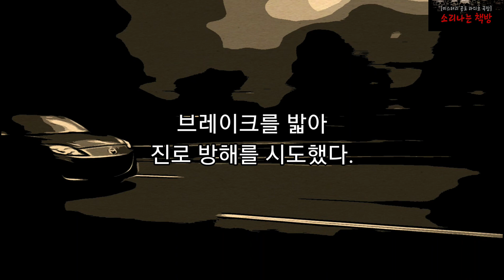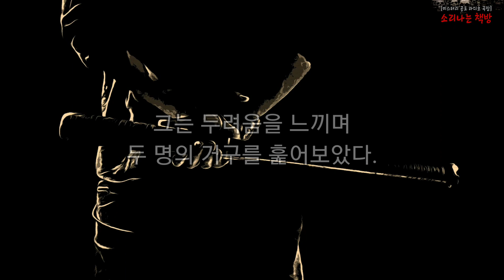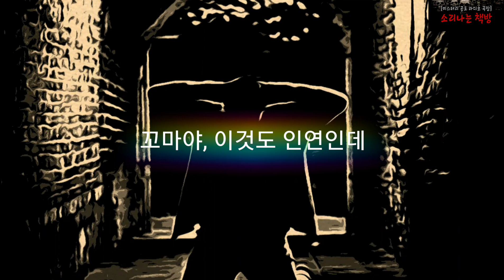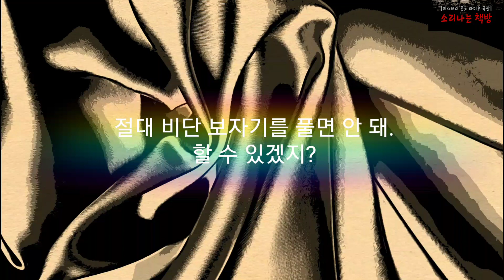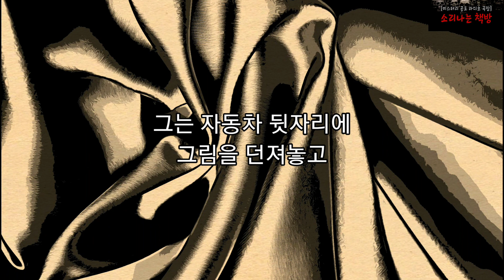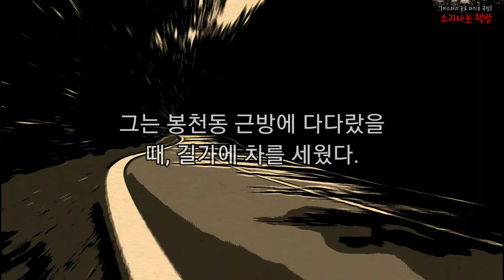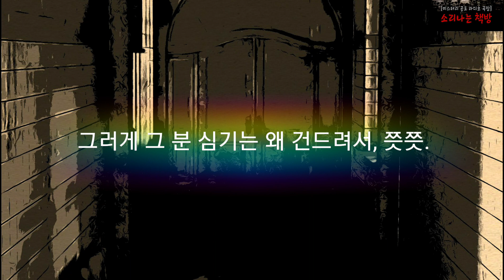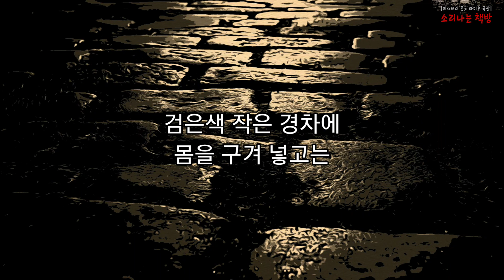[공포 미스테리 극장] 위험한 심부름 (111화. 자막) Mystery: The Dangerous Errand 소리나는 책방 창작 스토리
공포 미스테리 극장 111화 '위험한 심부름'은 스트레스 해소로 난폭 운전을 해대는 남자에게 일어난 미스테리 이야기입니다. 위협적인 운전으로 거리의 무법자처럼 행동하는 남자에게 소름끼치는 느낌의 두 거구가 나타나는데, 과연 남자의 운명은 어떻게 될까요?
등장인물 : 남자(광기의 레이서), 짧은 머리 거구, 꽁지머리 거구, 박사장(봉천동 사채업자)

주 3회, 순수 창작소설을 소리, 글, 영상으로 전합니다.

글 : 배작가
목소리 : J.T - 소리나는 책방

소리나는 책방은 미스터리, 공포, 추리, 판타지 등 다양한 장르의 순수 창작소설을 콘텐츠로 제작하여 공유하는 채널입니다. 미스테리하고 공포스러운 사건을 기반으로 때로는 감동을, 때로는 인간에 대한 고민을 담아내려 하며, 끊임없는 실험적 시도로 시청자 여러분에게 즐거운 콘텐츠를 제공하기 위해 노력하고 있습니다.
소리나는 책방은 메인 작가 배선웅님, 편집자겸 나레이터 J.T님, 나레이터 본님 등이 활동하고 있습니다. 앞으로도 독창적이고 재미있는 작품으로 찾아뵙겠습니다. 항상 응원해주시고 지켜봐주시는 모든 시청자님들 감사합니다.